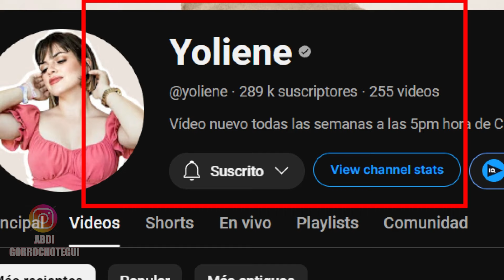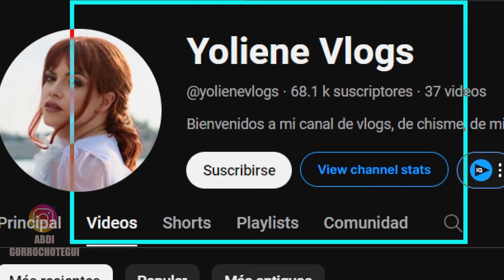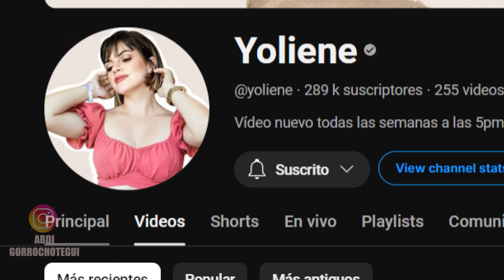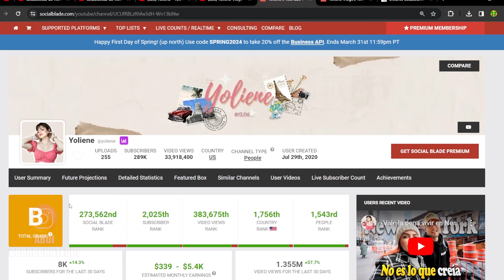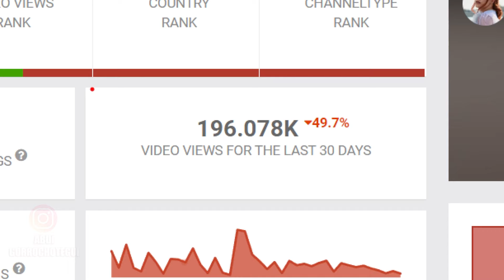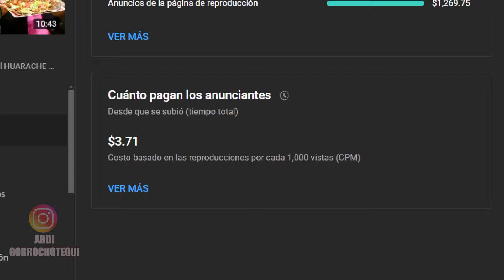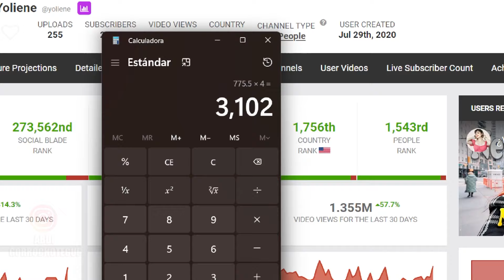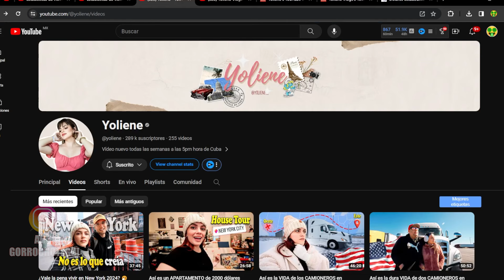🤑 YOLIENE CUANTO DINERO GANA EN YOUTUBE | cuanto GANA un CANAL en eeuu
¡Hola a todos los entusiastas del contenido digital! En este video, vamos a sumergirnos en el fascinante mundo de los ingresos en YouTube, centrándonos en una figura destacada: ¡Yoliene! 🎥💸

**Explorando los Secretos de los Ingresos en YouTube**

¿Alguna vez te has preguntado cuánto dinero pueden ganar los YouTubers? En este análisis detallado, exploraremos los diferentes aspectos de la monetización en YouTube, desde los ingresos por publicidad hasta las oportunidades de patrocinio y más. ¡Prepárate para descubrir todos los secretos! 📈💡

**Yoliene: Más que una Vloguera, una Influencia en México**

Yoliene ha establecido una sólida presencia en YouTube, especialmente en México, pero ¿cuánto dinero gana realmente? En este video, examinaremos en profundidad sus ingresos mensuales y anuales, así como las estrategias que han contribuido a su éxito financiero en la plataforma. 💼💵

**¿Cuánto Paga YouTube?**

Una pregunta esencial es: ¿cuánto paga YouTube? Analizaremos los diferentes factores que influyen en los pagos de la plataforma y cómo afectan los ingresos de YouTubers como Yoliene. ¡Prepárate para comprender a fondo el sistema de monetización de YouTube! 💸🔍

**Consejos para Aspirantes a YouTubers**

Si sueñas con seguir los pasos de Yoliene y convertirte en un YouTuber exitoso, no te pierdas nuestros consejos y estrategias para iniciar tu propio canal y alcanzar el éxito en YouTube. Te proporcionaremos las herramientas necesarias para triunfar en la plataforma. 🚀🎬

Queremos conocer tu opinión. ¿Te sorprendieron los posibles ingresos de Yoliene en YouTube? ¿Qué otros YouTubers te gustaría que analizáramos en futuros videos? ¡Déjanos tus comentarios abajo y únete a la conversación! 💬👇